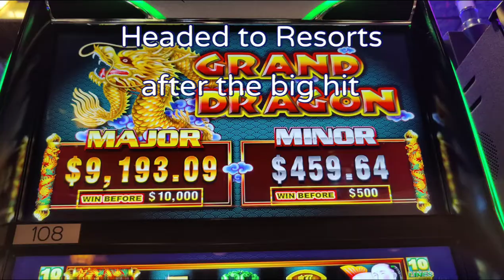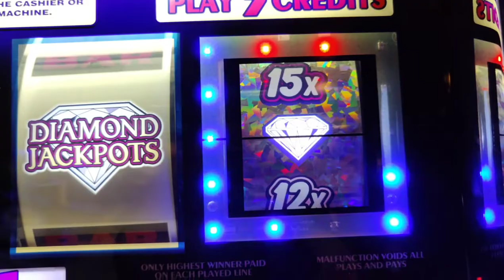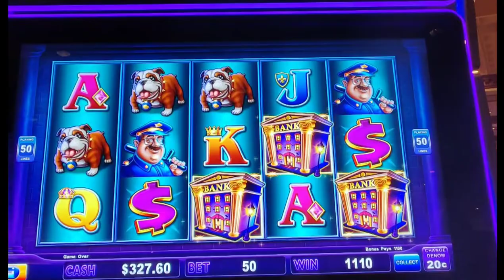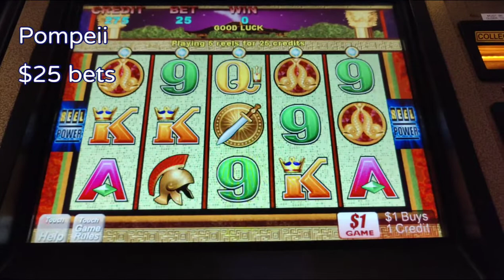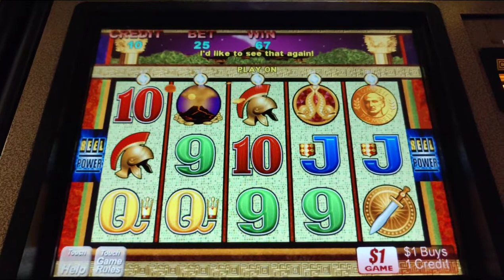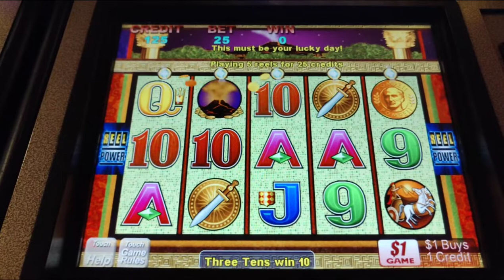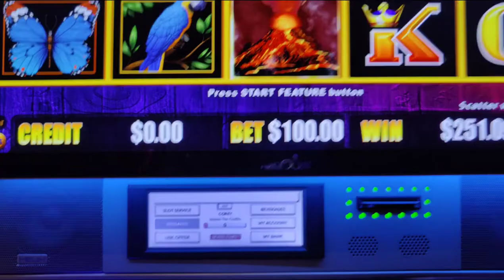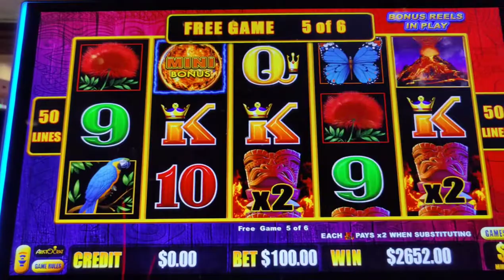$100 Wager Saver Spin Pays Massive Jackpot!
My greatest wager saver bet ever ends an awesome weekend in Atlantic City!  Featuring Mississippi Stud, and high limit play on Grand Dragon, Diamond Jackpots, Lock It Link Piggy Bankin', Pompeii, and Lightning Cash Tiki Fire.  @Hard Rock AC, @caesarsatlanticcity and @ResortsAtlanticCity .  With @EZLIFESLOTJACKPOTS